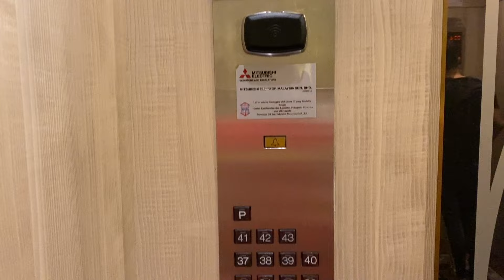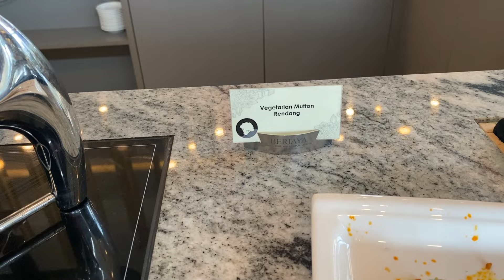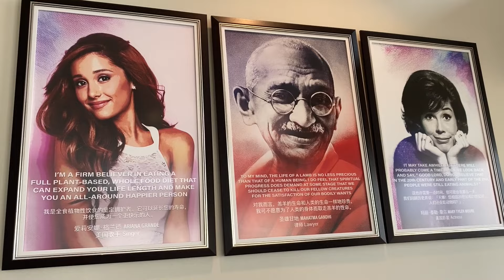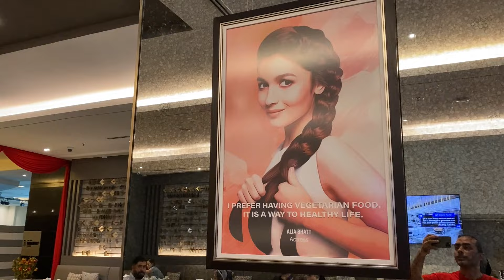Times Square Hotel Kuala Lumpur | Complete Review | Room, Breakfast and Swimming Pool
In this video, we're taking you on a virtual tour of one of Kuala Lumpur's most iconic hotels, Times Square Hotel. Nestled in the vibrant heart of the city, this luxurious hotel offers a perfect blend of comfort, convenience, and style.

Join us as we explore the exquisite rooms, world-class amenities, and impeccable service that make Times Square Hotel a top choice for travelers seeking a memorable stay in Kuala Lumpur. From the moment you step into the elegant lobby to the breathtaking views from the rooftop pool, you'll discover why this hotel stands out among the rest.

With its central location, you'll have easy access to the city's top attractions, shopping districts, and dining hotspots.

So sit back, relax, and let us guide you through an unforgettable experience at Times Square Hotel Kuala Lumpur.